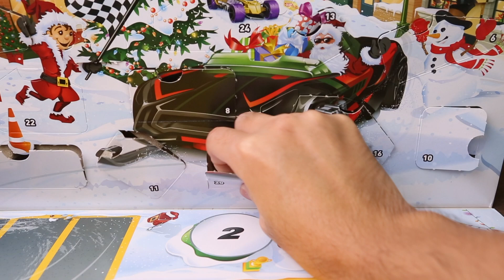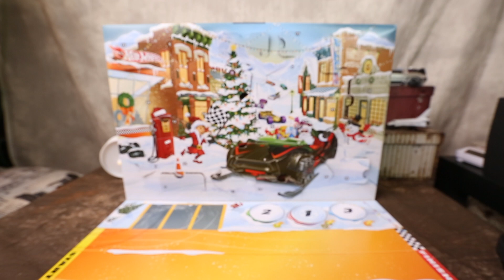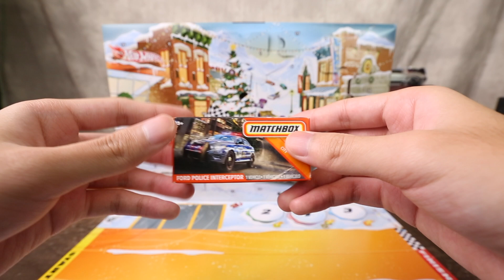[魔玩每日更新] 風火輪倒數日曆 12.20 火柴盒小小開箱 Ford 福特警車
魔玩的IG(Instagram):lyotoychannel